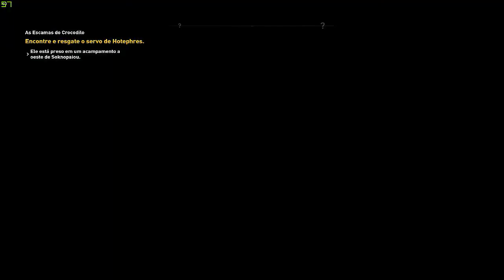JJ Walkthrough - Assassin's Creed Origins #28 O Crocodilo 2-3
Fala Povo!

Hoje eu trago mais uma gameplay de Assassin's Creed Origins.